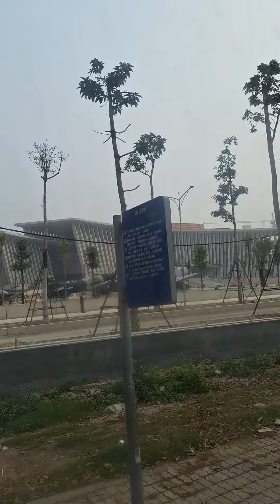Hòa lạc thôi(3)